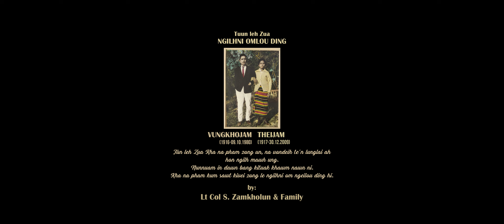Toupa Honpi Aw ~ Hoimandim [Official]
Exodus 33:14 & 15; 1Peter 1:24, Psalm 103:15
Leitung I zinna, khual i taamna ahi ichi a huai mah Laisiangthou ah imu a, adik mahmah hi.
Hinkhua pen paak hoih tak a hong pak a vulnawn bang ana hi mahmah a, a paak palh sung tomchik sang inleng second teng in ihun a liam kin zaw lai hi.

Huchi ahihlai in, i hinna hatlou, nat theihna a dim leh poihlong himahleh nikhat zoh nithak, kumlui zoh kumthak, Pianni champha apat kum kibehlap touzel in, nikhat khit nithak ah Toupan hon pi a, ei hatna ana hi hetkei.

Huchi ahihlai in, Kumlui leh kumthak chih vongvong kia hilou in, I nikhat zat sa apat zingchiang I lametna a i lungput dia ka deih luat, ken leng kana zat pat ahih leh, tuni a i haksat na, i lungzuan na, hat nawnlou kisa a i pallai ni i ngaihna, u leh nau leh lawmvual hon mualliam sante ziak a lungngaihna te tengteng i lungsung a pat Khrist hatna toh tual ah kesak in, Hunthak, nithak leh kum hong thak ding ah tua Khrist hatna mah toh, masuan din ei ki mansa a om in, Toupa hon pii in aw, Mosi inleng Nang toh lou a kalsuan a ngamlouh bang a non Pina poimoh kahi, Nang toh lou a gammang ding kahi', chih I thumna kilat khiakna hileh ka chi hi.

Toupa Honpi Aw
Asa: Hoimandim
Lyrics & Tune: Ching Mangte

1. Kumthak hunthak zuan in Toupan hon pii
Hunlui a liam mangta nunlui aw mangpha
Hinna hatlou hon hawisak hunthak hon pia
Toupa tutan non pii lungdam lua ing
    Sakkik
      Honpi zel in Toupa tang a Mosi bang in
      Non ompihna toh lou in zaw
     Ka zou keiding nang toh lou in
     Toupa Honpi Aw

2. Hun leh kumte tuibang a luangliam ta
Tung sunni tum zan mial ah liam, mang zou ta
Pallai hunte zong ei toh pak bang vul in
Noplai ni leh vual ngaih khaubang chiah ta

3. Kumlui mangta na nun nopna teng toh
Naubang kap gibang ki khen na, zong mang hen
Nungchiang heilou lungsung pan tual kia inla
Hunthak ah Khrist toh ken masuan ta ning

4. Toupa hon pii zel in hiai gam thak ah
Na ton pihna khuttoh lou in, gam mang ning
Ka kiang nai om in Pa nang kon naihsem nuam
Banzal honhuai hon ching den in Toupa